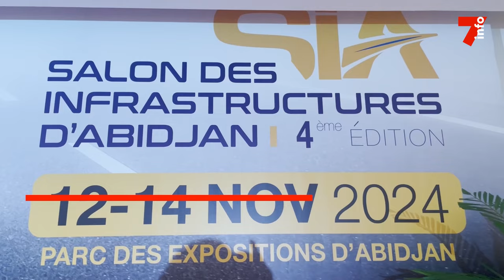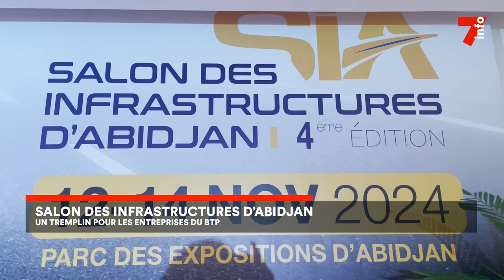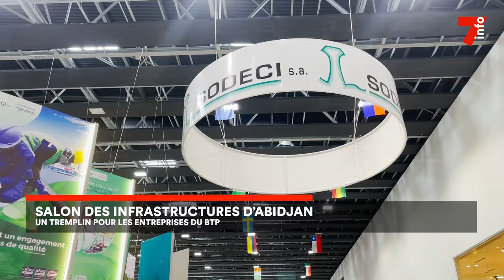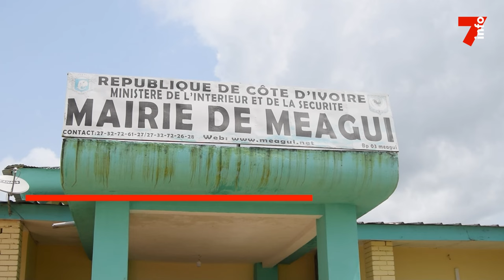Le 7 minutes du 14 novembre 2024 (édition du 6H)